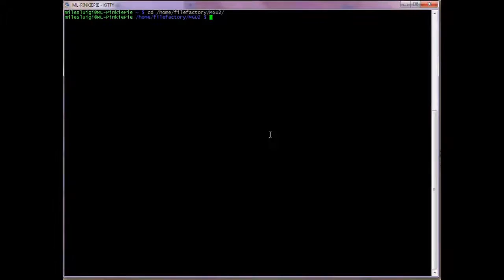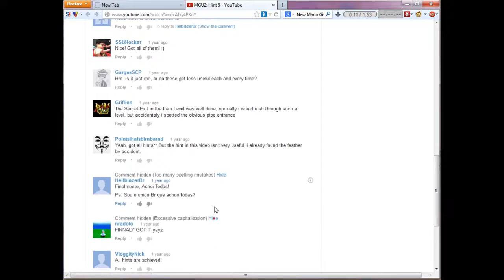Let's Play Mario Gives Up 2 (25) - Frozen to the Boo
Mario has to deal with a constant cold chill down his spine. Yikes.

Levels:
Slip n' DIE
LAND OF THE DEAD #5
Hint #5

Romhack by cyphermur9t.